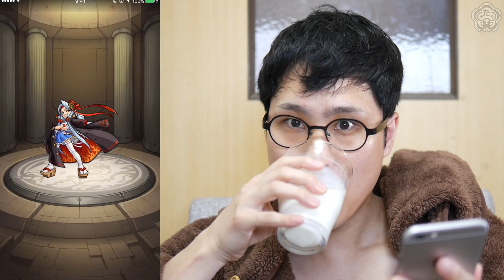【モンスト】オールスター感謝ガチャ３日目！！あわわちゃんのガチャ報告【GameMarket】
※最新情報その他、Twitterにて随時更新！